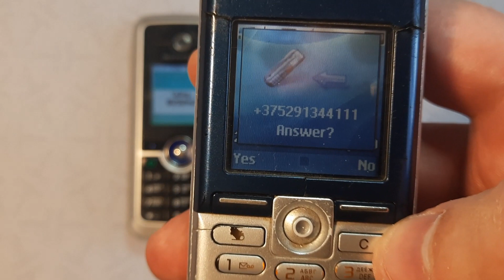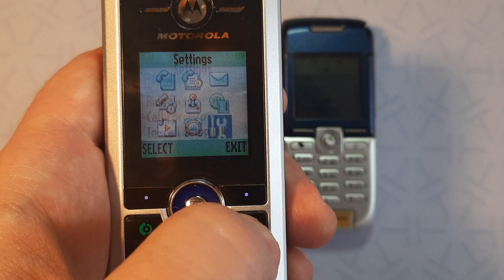Incoming call & Outgoing call at the Same Time Sony Ericsson K300i + Motorola C168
Incoming call Motorola
Incoming call Sony Ericsson